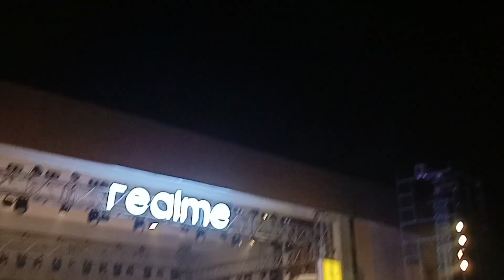Shilpa Rao in IIT Kharagpur | live concert in IIT Kharagpur | Kshitij | Spring fest in IIT Kharagpur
Hello 👋 everyone.. This Ajit here persuing btech from iit Kharagpur...I'm here to describing about my beautiful campus iit KGP...

iit kharagpur
life at iit kharagpur
iit kharagpur campus life
iit kharagpur campus tour
iit bombay
iit bombay campus tour
iit kanpur
iit guwahati
iit guwahati campus tour
a day in the life at iit
iit roorkee
iit delhi